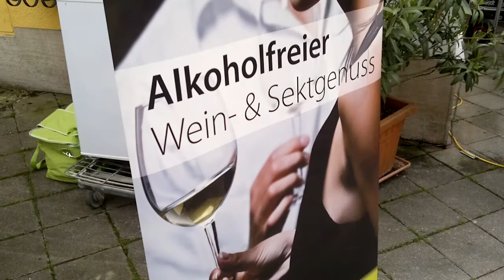Vinumis Alkoholfreier Sekt im HUGO ist Sommerhit 2012 beim Schlosswirt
Der Schlosswirt in Waidhofen führt seit neuestem alkoholfreie Weine und Sekte. Der Hit im Sommer 2012 war der "Hugo", wo er alkoholfreien Sekt verwendete, der speziell für autofahrende Jugendliche ein willkommenes Alternativgetränk war, das genauso schmeckt wie der alkoholische Hugo.